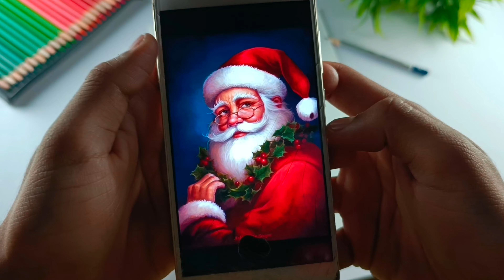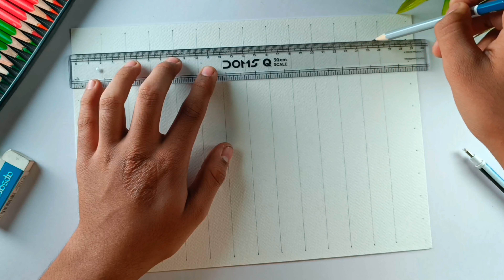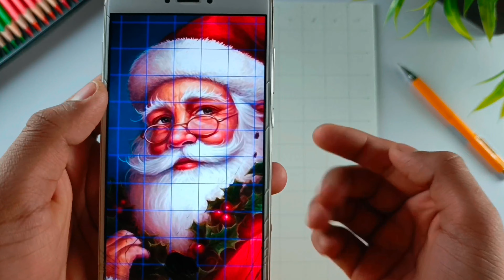Santa Claus Drawing ,Christmas Drawing | Step By Step (Outline tutorial)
Somya Parmar arts 🎨

Topic Covers -
Santa Claus drawing oil pastels
Santa Claus drawing realistic
Santa Claus drawing for kids
Santa Claus drawing tutorial
Santa Claus drawing step by step
Santa Claus drawing easy step by step
Santa Claus drawing with oil pastels
Santa clas face drawing
Christmas drawing Santa Claus
Christmas drawing for kids
Christmas drawing oil pastels
Christmas drawing idea
Christmas drawing
Christmas day drawing
25th December
Santa Claus drawing very easy
outline tutorial
outline drawing
outline drawing tutorial
kids drawing
easy drawing
kids drawing tutorial
simple drawing
drawing tutorial
drawing

This Drawing Took - 2 Hours +